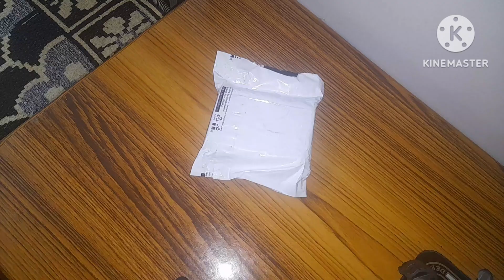one gram gold jewellery review // kasullapure // smiley ammukutti channel.